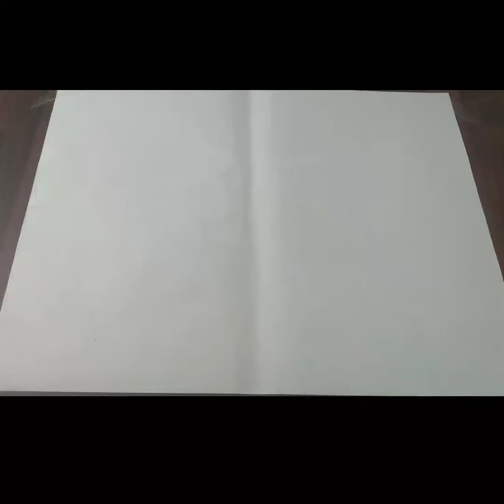how to draw easy scenery pencil step by step